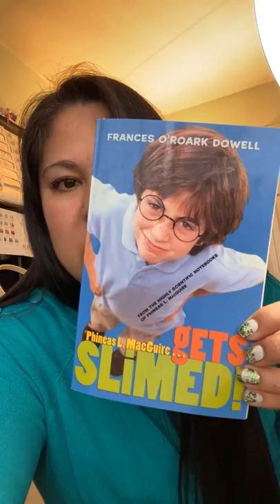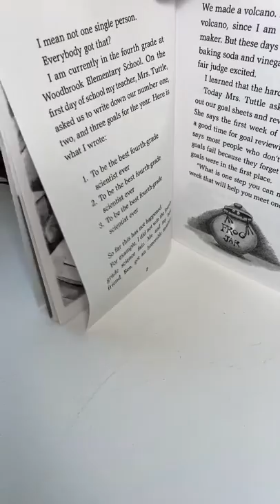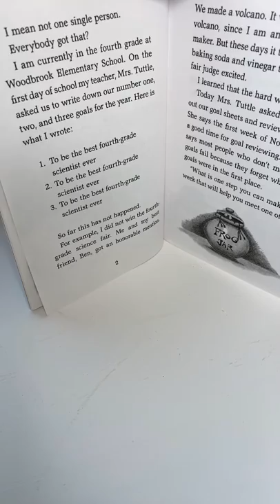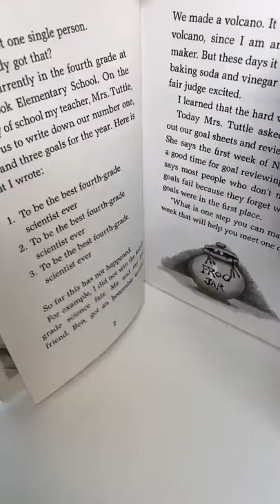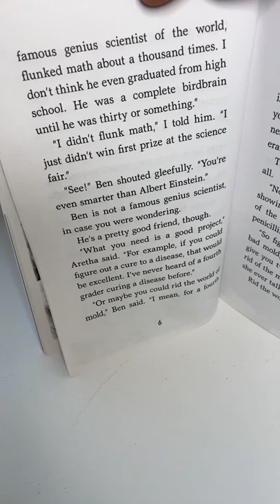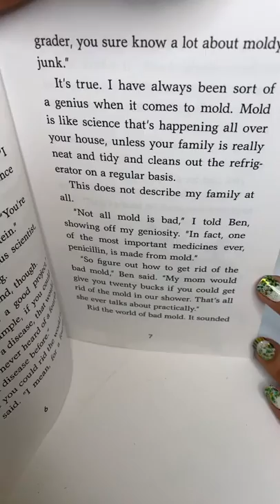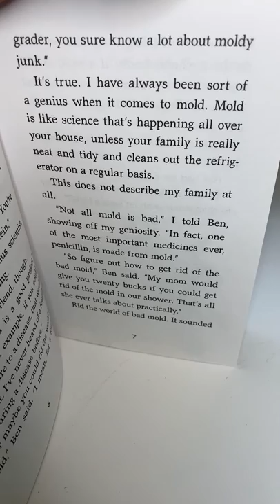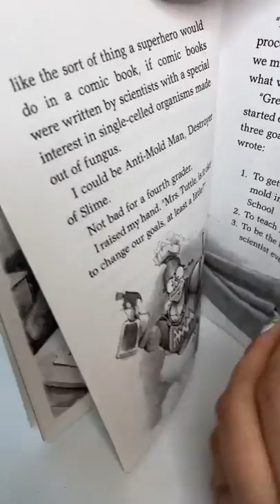Ch. 1 Phineas L. MacGuire Gets Slimed by Frances O’Roark Dowell